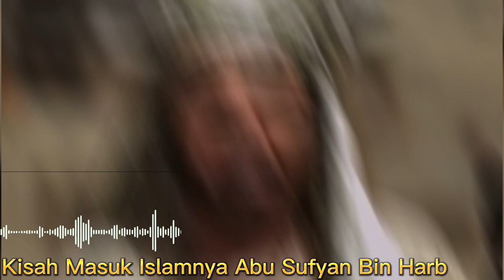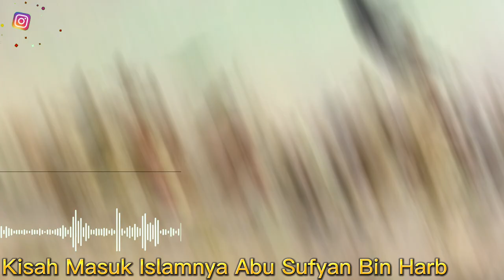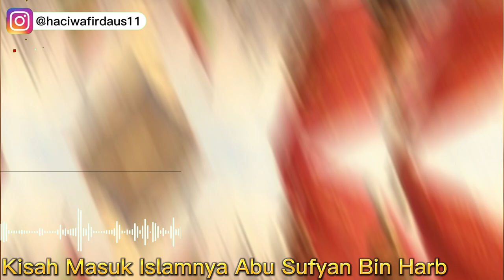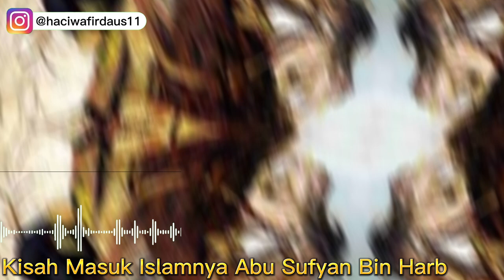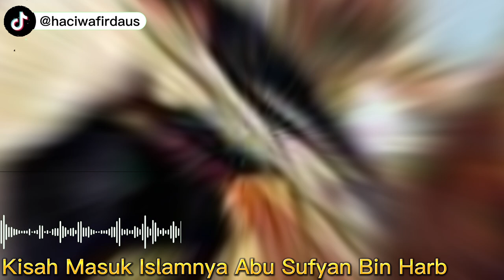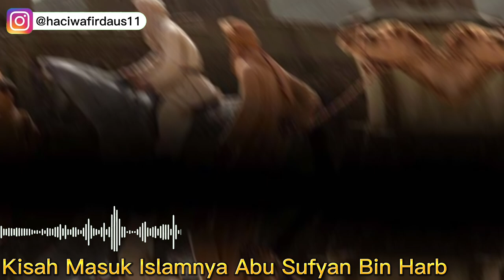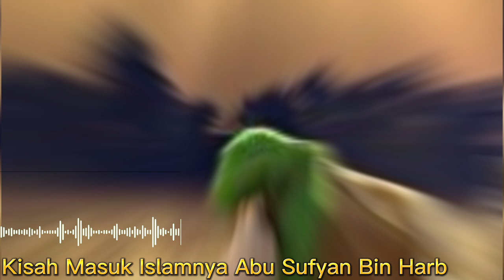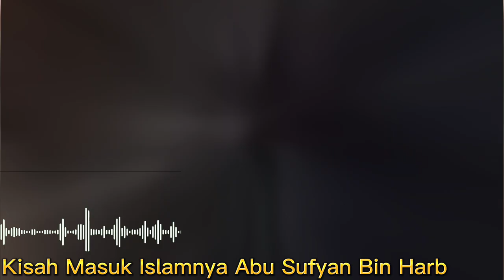Kisah Masuk Islamnya Abu Sufyan Bin Harb, Seorang Pemimpin Kafir Quraisy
Pada video ini menceritakan Kisah Masuk Islamnya Abu Sufyan Bin Harb. Inilah kisahnya!